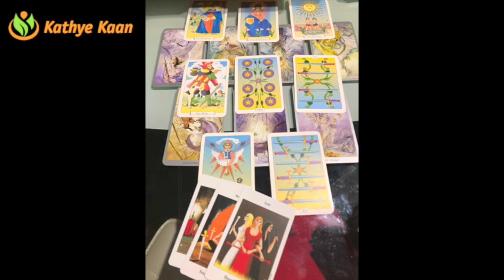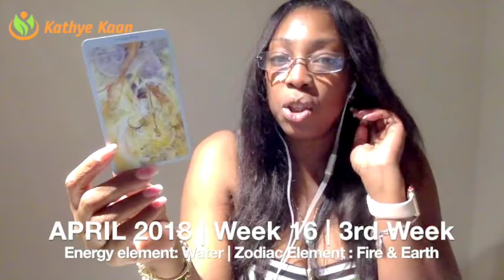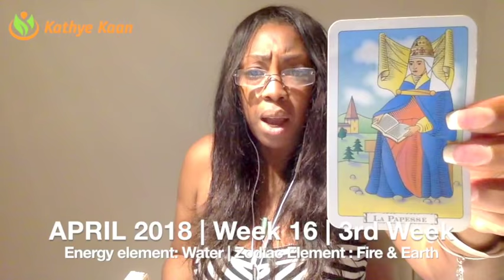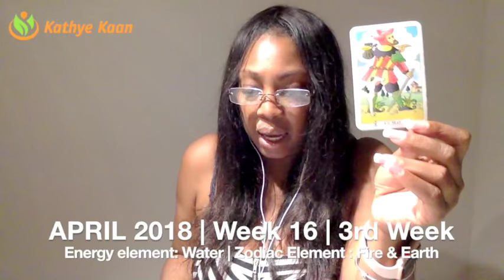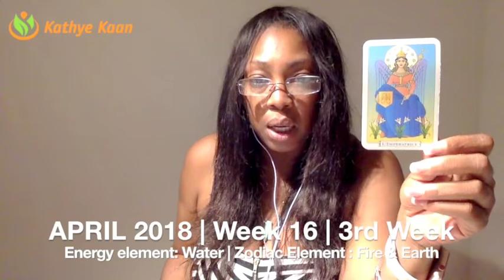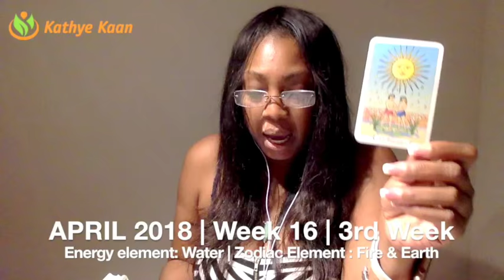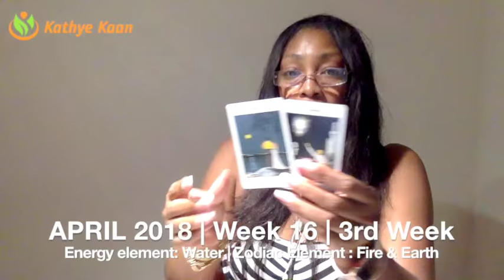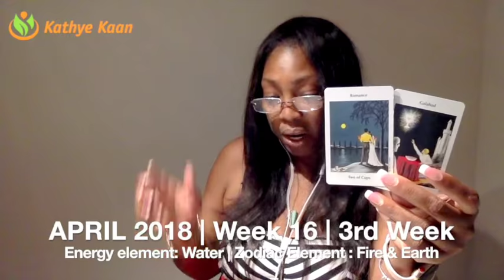ARIES Weekly Psychic Tarot Reading | Horoscope | Week 16 | APRIL 16 - 22